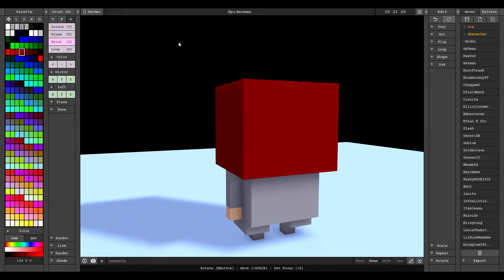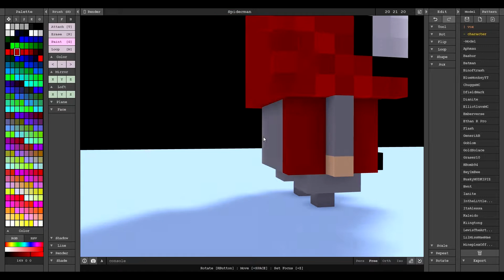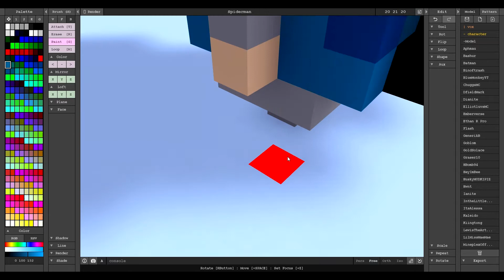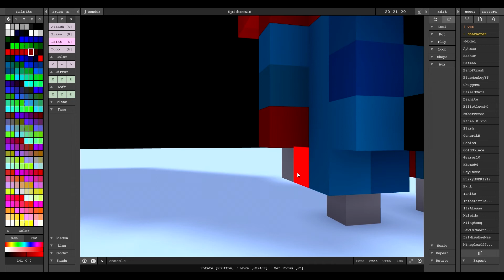Minecraft SpeedART - Super Hero Sunday!! SpiderMan Ep. 03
This Super Hero Sunday I create the Webslinger Spiderman!

Programs:
MagicaVoxel
Fraps
SonyVegas